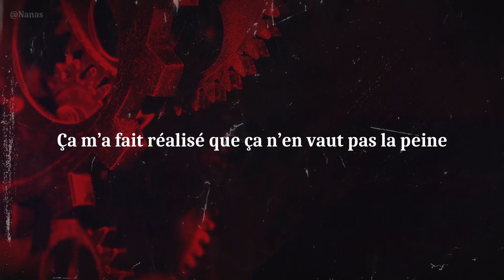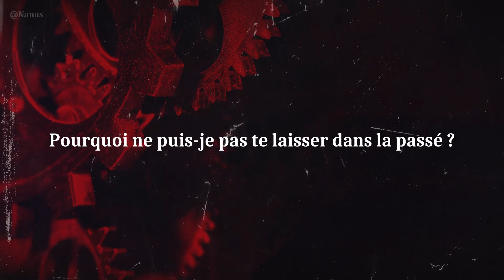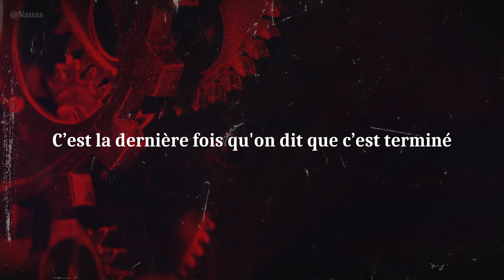jxdn - Last Time [Traduction Française / VOSTFR]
Informations complémentaires :

▫️Date de sortie : 02/07/2021
▫️Artiste : jxdn
▫️Album : Tell Me About Tomorrow

Paroles traduites :

C’est la dernière fois qu’on dit que c’est terminé.
Facilitons nous les choses.
Ouais, cette fois ça ne fera pas mal.
Car tous les moments passés ensemble prennent fin de façon catastrophique.
Raconte moi plus de mensonges.
Comme si c’était la dernière fois.

Je suis dévasté.
Les trous dans le murs que nous avons fait.
Brûlent et tombent, c’est la rechute.
J’ai dit que ce serait ma dernière.
Tes yeux manipulent mon esprit.
Je suis encore parti, tu as pleuré.
Tu cris en t’accrochant à la vie.

Ça m’a fait réalisé que ça n’en vaut pas la peine.
J’ai essayé de m’enfuir mais tu me fais revenir.
Pour me faire oublier que ça ne peut pas être pire.

Cette fois-ci, un au revoir tombe de mes lèvres
On s’auto détruit, on se ment.
La pilule est dure à avaler.
Le train déraille et on sort de la voie.
On se quitte, on passe à autre chose puis on se retrouve.
Pourquoi ne puis-je pas te laisser dans la passé ?

Car c’est la dernière fois qu’on dit que c’est terminé.
Cette fois ça ne fera pas mal.
Car tout nos moments passé ensemble prennent fin de façon catastrophique.
C’est la dernière fois.